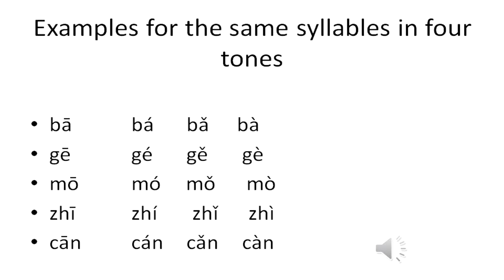Chinese - Same syllable in 4 tones - Example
Mandarin Chinese has 4 tones: Tone 1   ˉ    Tone 2   ˊ   Tone 3   ˇ Tone 4   ˋ  Hear the difference between them in this video.

Tone 1   ˉ
Tone 2   ˊ
Tone 3   ˇ
Tone 4   ˋ

Tone 1: High level, which is like speaking in monotone. It is marked with  ˉ

Tone 2: Rising, which sounds like a question to English speakers. It is marked with  ˊ

Tone 3: Low falling-rising version, or just low. The low version is most often used in speech. The falling-rising version is restricted to a syllable in isolation or a syllable at the end of a sentence. It is maked with ˇ

Tone 4: High falling. When you offer a firm, monosyllabic answer in English, the intonation is very similar to Tone 4. Tone 4 is marked with ˋ

(Syllable = "stavelse" på svenska).

The syllables in the video are written with the Chinese Pinvin system. The Pinyin system is the official phonetic system for writing Chinese Mandarin pronunciations using the Latin alphabet. This video is made from course material from Dalarna University.The voice belongs to my teacher. I made this video because I think it's difficult to hear and remember the differences in the 4 different tones and I hope that this video can be useful for others who learn the Chinese language.